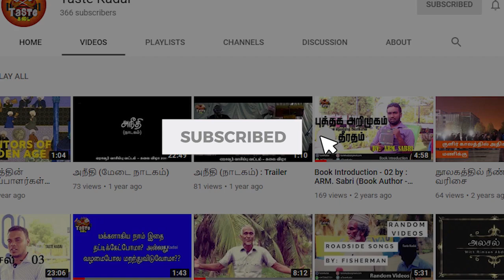ஏறாவூர் மீனவர்கள் எதிர்நோக்கும் பாரிய பிரச்சினை !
ஏறாவூர் மீனவர்கள் பாரிய பிரச்சனையொன்றினை கடந்த சில வருடங்களாக எதிர்நோக்கி வருகின்றனர் அது தொடர்பான காணொளி

Fishermen from Eravur are facing huge trouble since last few years.